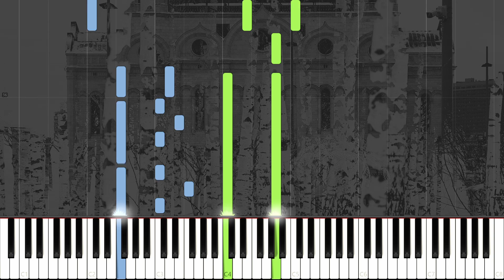Alfred Basic Adult Piano Book level 3, page 14 A Very Special Day :: MIDI File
Midi file to accompany lessons of the Alfred's Basic Adult Piano Course.